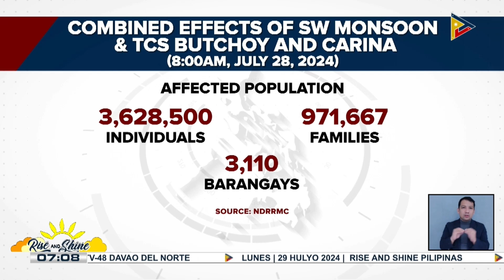Bilang ng naapektuhan sa pananalasa ng Habagat, Bagyong Carina, at Bagyong Butchoy...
Bilang ng naapektuhan sa pananalasa ng Habagat, Bagyong Carina, at Bagyong Butchoy, pumalo na sa higit 3.6 million